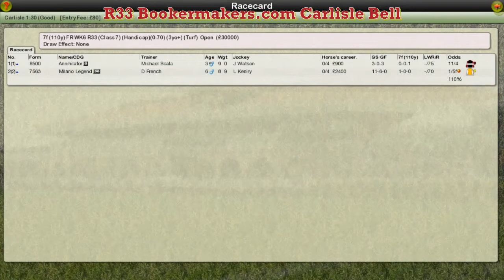FR WK6 R33 Bookermakers.com Carlisle Bell